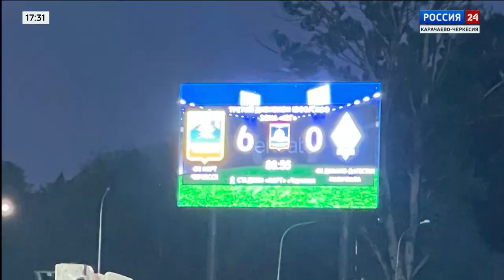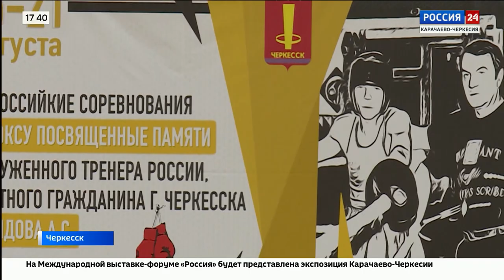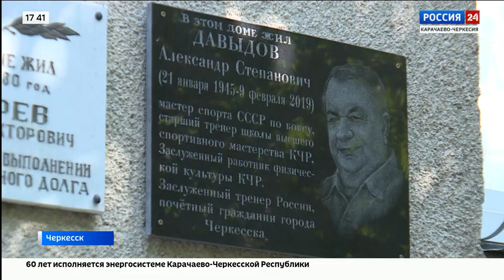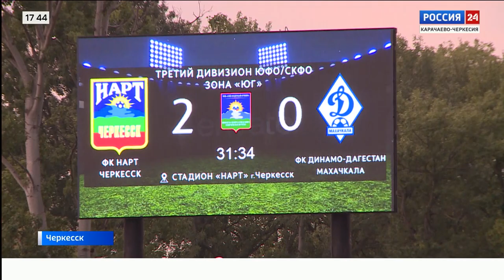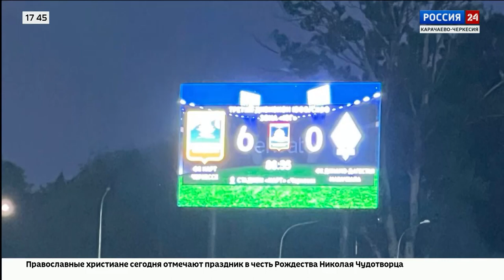"Вести Россия 24" Эфир от 11.08.2023